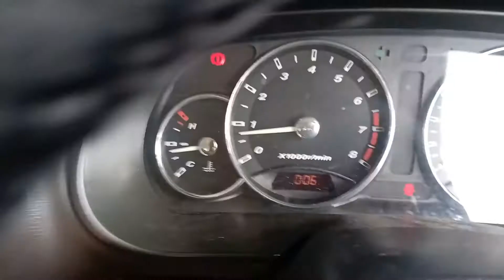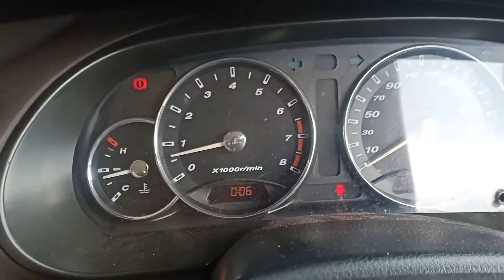52. Stepper motor asal rosak, yg shopee punya buat hal!!!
Endup kena pakai stepper motor evo9 ori jpn spec baru siap kerja dgn baik & idling tepat smooth xde kacau.